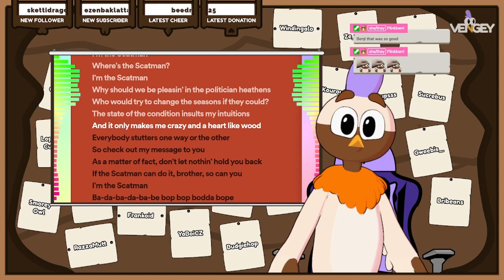Vengey Sings Scatman - Please god help me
I am a terrible singer BUT EVEN MORE SO SINGING SCATMAN

●▬▬▬▬▬▬๑ Sources ๑▬▬▬▬▬▬●
Song: Scatman (ski-ba-bop-da-dop-bop) by Scatman John